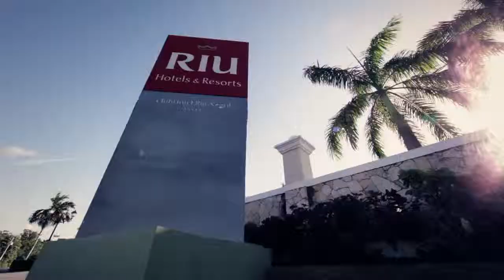Emily & Chi Dang Wedding Video "Feature/Destination" | Stephen Franklin